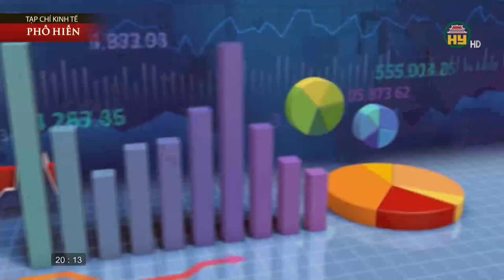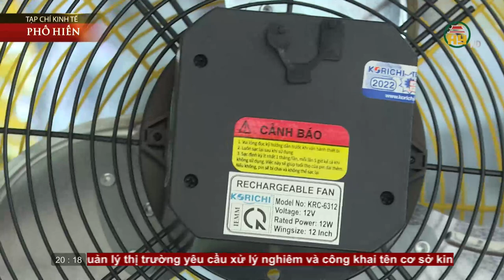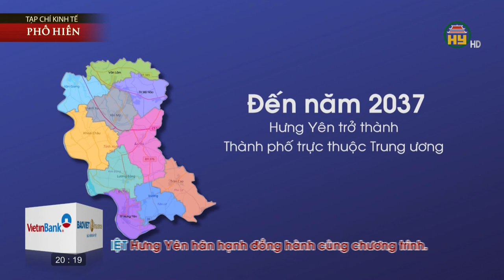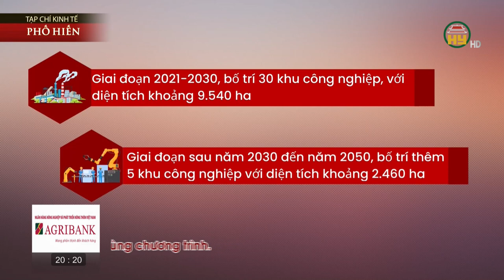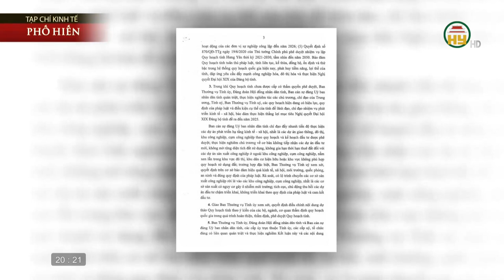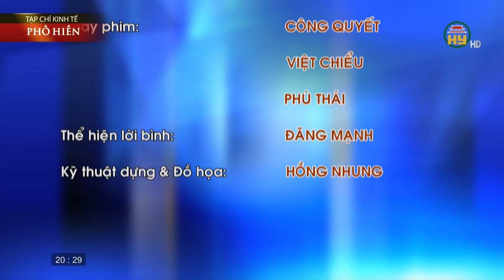Tạp chí Kinh tế Phố Hiến ngày 10/06/2023